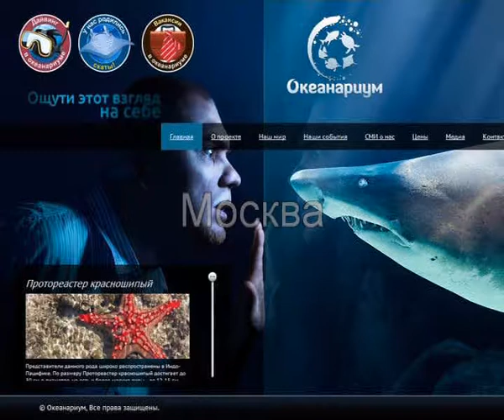Океанариум в ТЦ "Рио" (Москва)